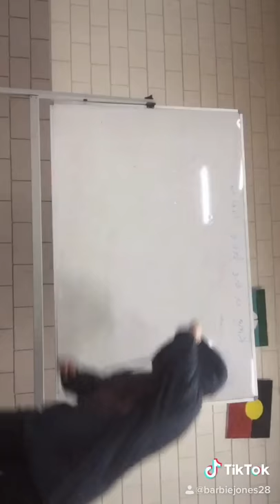Tick-tock REC ROOM Player dancing around the instruction board at the PCYC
Police citizens youth club in REC ROOM